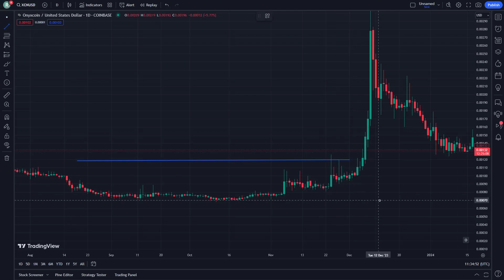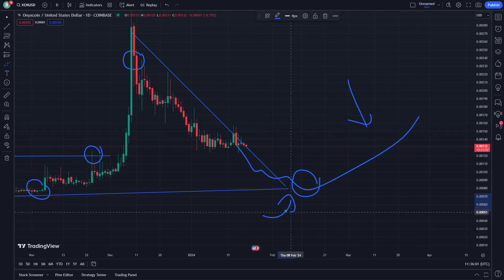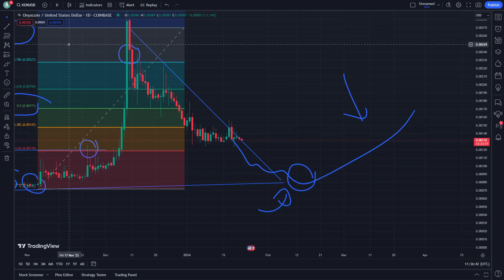ONYXCOIN (XCN) Price Prediction News Today 22 January